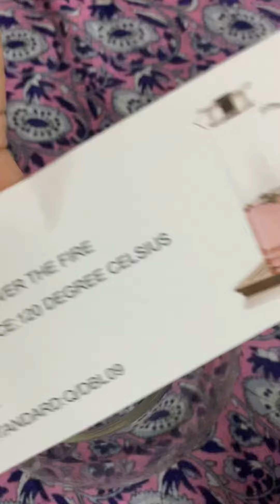All India industrial exhibition Unboxing numaish parcel 2023